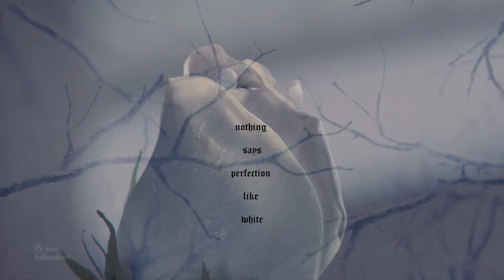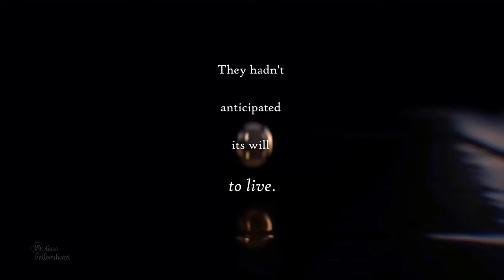Coriolanus Snow | Ditch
Come for me if you wanna get down
Get down like six feet underground
I thought I covered you in dirt, my friend
But if they try to dig you up I'll bury you again

fandom: Ballad of Songbirds and Snakes
Song: Ditch by Empara Mi
Colouring: Mine